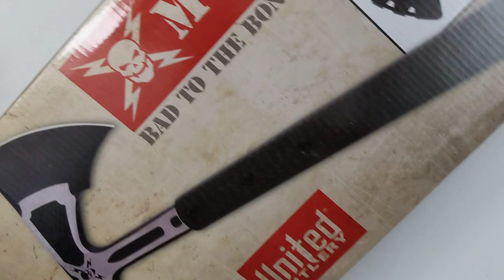United Cutlery M48 Double Headed Liberator Axe UC3429 with cover.